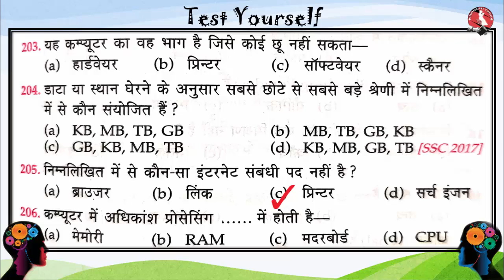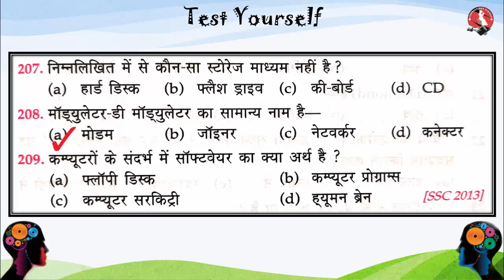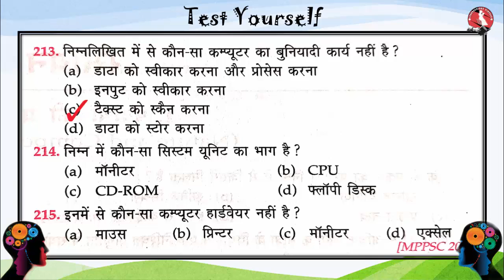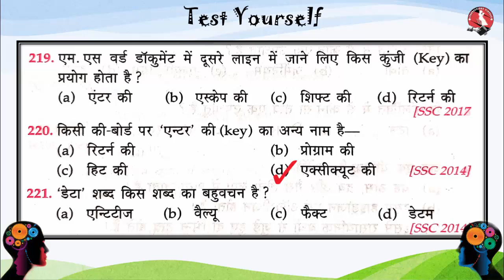कम्प्यूटर- Lucent's GK | 201-222 MCQs | 22 प्रश्न उत्तर | Link-5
यदि आप फिर से इस अध्याय के प्रश्नों (MCQs | प्रश्न उत्तर) के Test देना चाहते हैं तो नीचे दिए गए लिंक पर क्लिक करें

इस अध्याय के MCQs (प्रश्न उत्तर) के सिद्धांत (Chapter) को पढ़ने के लिए नीचे दिए गए लिंक (Link) पर क्लिक (Click) करें

हम केवल, इसलिए Silent Mode में वीडियो बनाते हैं ताकि आप चीज़ को बेहतर तरीके से समझ पाएं "क्योंकि कोई भी आपको आपसे बेहतर नहीं समझ सकता है और यहां तक ​​कि कोई भी आपको, आपसे बेहतर आपको समझा नहीं सकता है" तथा हर अध्याय के सिद्धांत (Chapter) को पढ़ने के बाद आप MCQs (प्रश्न उत्तर) की मदद से अपने ज्ञान की जांच कर सकते हैं